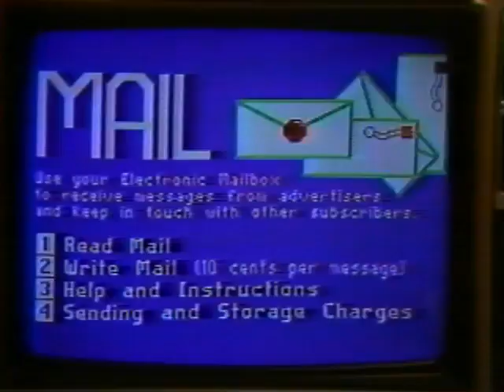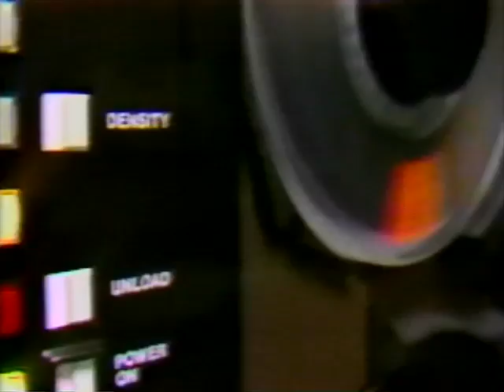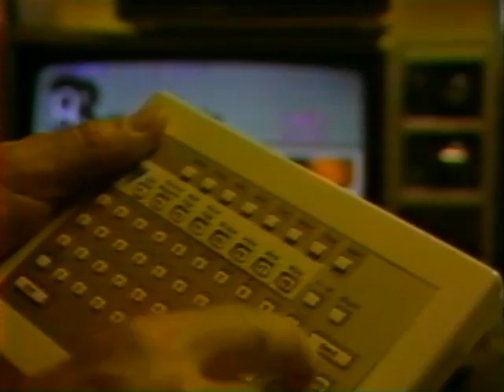AT&T Archives: Viewtron Introduction, from the Viewdata Corporation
See new films from the AT&T Archives every Mon, Wed, Fri,

The Viewdata Corporation, a company formed by joint arrangement between AT&T and Knight-Ridder, launched the Viewtron system commercially in 1983. Initially, in 1980 and 1981, it had only 200 users, a test market. By 1984? Two and a half years later, the service had expanded to around 15 cities up and down the east coast, and 15,000 users. They even had developed software that would allow IBM, Commodore and Apple computer users (who also had modems) to access the system. The Sceptre system that allowed for TV access had the same microprocessor as a contemporaneous personal computer. But it was not enough to keep the business afloat — after expending over 50 million on the system, the grand information networking experiment that was Viewtron ended.

Since hindsight is always 20/20, this was no surprise: for example, one year into the project, one of the online shopping sites had only logged a paltry 11 direct orders — significant, when that was one of the main selling points of the Viewtron system (especially according to this video).

This film is about Viewdata, and about the particulars of the Viewtron that led the company to believe, or hope, it would be a success. That said, Viewdata's executives, even during the company's existence, also were pragmatically aware of its shortcomings, especially monetarily. Though they wanted it to be "The McDonald's of videotex"(quote from a Viewdata spokesman), the costs involved in the system made it far more elite and upscale than mass-market.

At the height of its success, the Viewtron gave customers access to over 15,000 full-color "frames" (we would call them pages) of data, and they had planned to quickly expand this to 100,000. The information was located in room-sized, centralized computers, but each city/market had only localized data — i.e. were isolated islands of info, rather than a whole, linked network. Also, the entire system leaned on more of a broadcasting framework, rather than a system that was contributed to and built by users: features that allowed USENET to flourish around this same time, and would lead to moderate success for services like CompuServe and Prodigy in the near future. We know now, of course, that a real network is not a one-way street — or even highway.